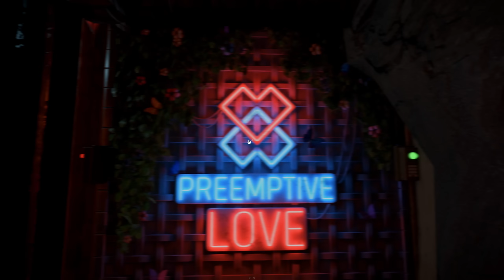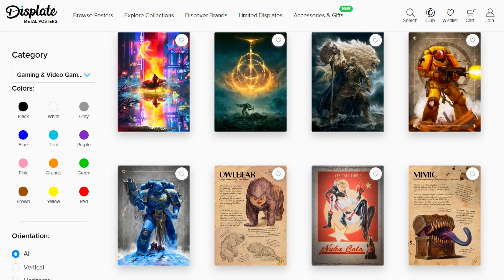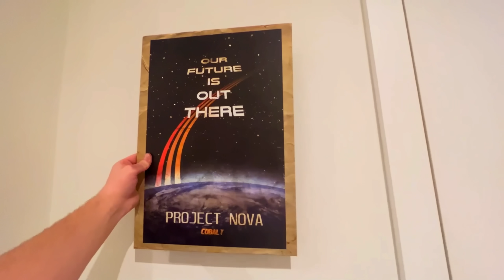I Lived underground for 7 days on Vanilla Rust and this is what happened... III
The Third and Final chapter following the epic team up one of the greatest solo players out there, @Gorliac and myself (less great) as we take on a 1000 player official fresh wipe server, and attempt to build the greatest cave base...

WILLJUM'S SOLO ONLY SERVERS!

[EU] Willjum's solo only server
Connect willjum.eu
[NA] Willjum's solo only server
Connect willjum.US